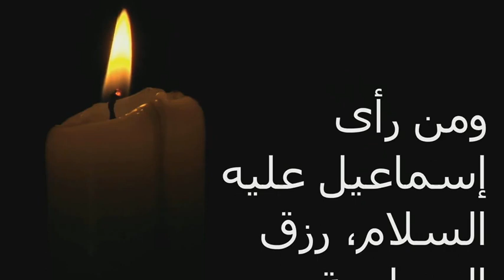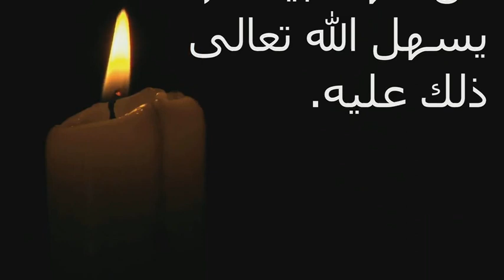تفسير رؤية إسماعيل عليه السلام في الحلم